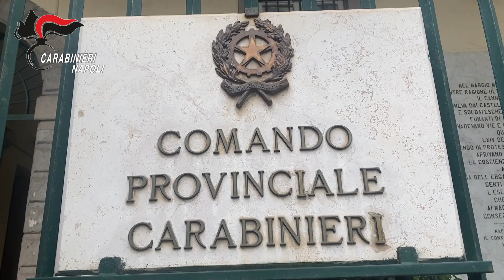blitz clan DL Bossa vs Mazzarella